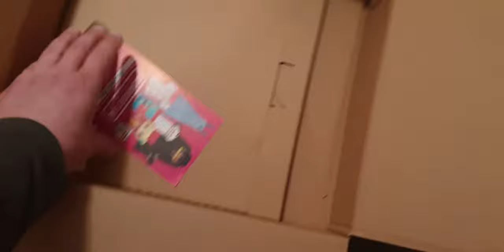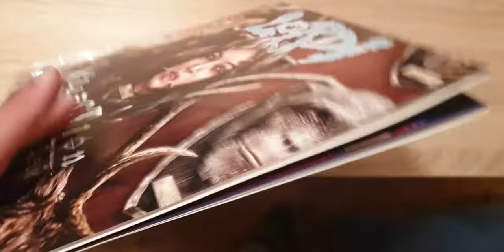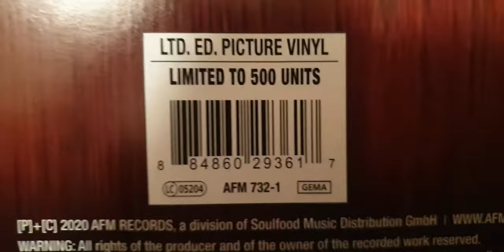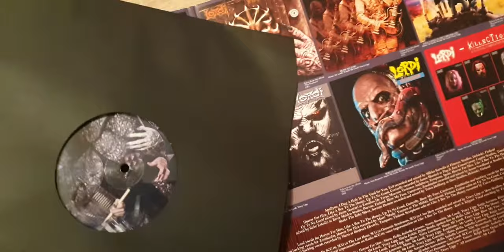Lordi LP Picture Unboxing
Unboxing LP Picture Lordi, Limitovaná edícia 500 kusov. Obsahuje špeciálny bonus len na LP, pieseň Carnivore.